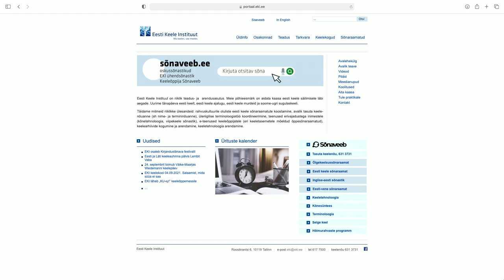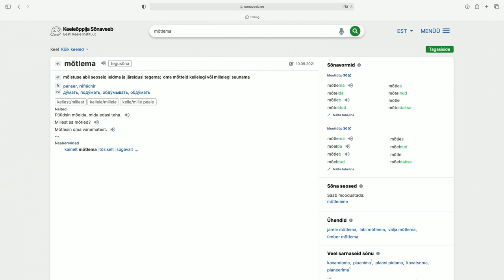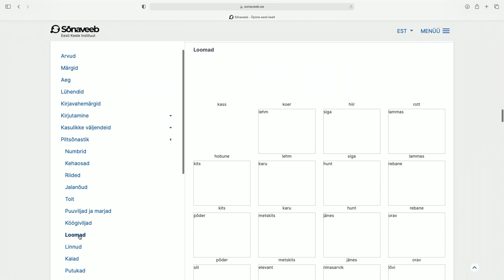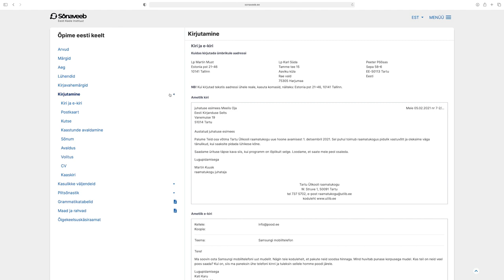Keeleõppija Sõnaveeb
Sõnaveebis on enam kui 130 000 eestikeelset sõna ja väljendit ning umbes 70 000 venekeelset sõna ja väljendit. Keeleõppijaid toetab Keeleõppija Sõnaveeb, kus on ~5000 sõna, mis aitavad nii algajal kui ka edasijõudnud keeleõppijal eesti keeles õigesti rääkida ja kirjutada. Eesti keele kui teise keele õpetaja tööriistad on abiks õppematerjalide koostamisel.

Sõnaveebis saad otsingusõna või -väljendit ka dikteerida. Selleks lülita sisse otsingulahtris olev mikrofon ning pärast dikteerimise lõptamist lülita see välja.